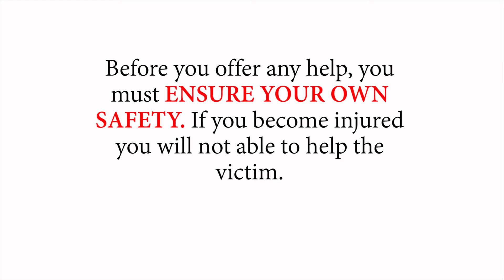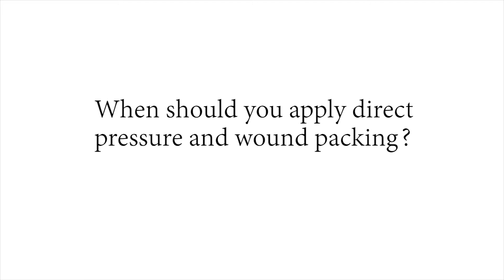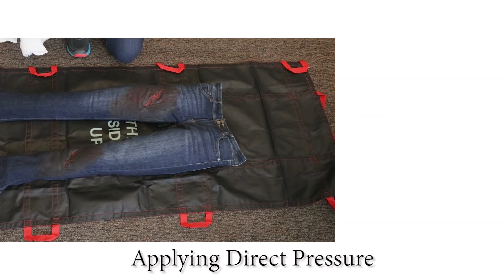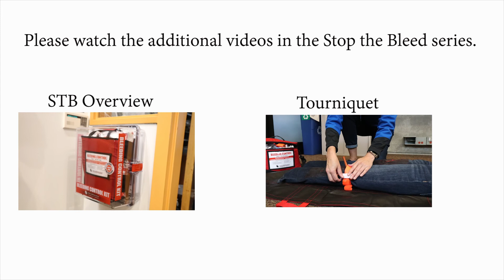Stop the Bleed: Pressure and Wound Packing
Learn how to apply a pressure and pack and wound.
BLEEDINGCONTROL.ORG
STOPTHEBLEED.ORG